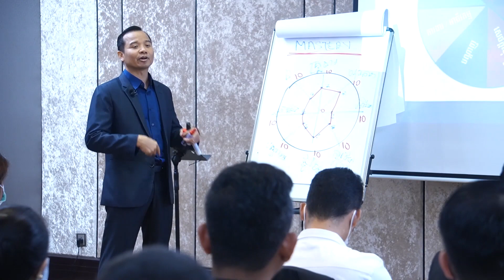ការគិត | ខាំពិសិដ្ឋ | Kham Piseth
ឆ្លងកាត់ការងារជាច្រើនឆ្នាំ លោក ខាំ ពិសិដ្ឋ បានយល់ឃើញថា ដើម្បីទទួលបានភាពរីកចម្រើនផ្នែកហិរញ្ញវត្ថុ គាត់ត្រូវផ្លាស់ប្តូរទិសដៅជីវិត ពីអ្នកធ្វើការងារ ទៅជាសហគ្រិន និងអ្នកវិនិយោគ។ ជាការពិតដូចអ្នកបានដឹងហើយថា ដើម្បីដើរផ្លាស់ប្តូរឲ្យបាន លឿន អ្នកត្រូវ ស្វែងរកអ្នកជំនាញពិតប្រាកដដើម្បីសិក្សាជាមួយ ។ គាត់បាន  ជួប និងសិក្សាដោយផ្ទាល់ជាមួយ អ្នកជំនាញ ការសាងទ្រព្យ អន្តរជាតិ និងសកលលោក ដូចជា Tony Robbins, Robert Kiyosaki, Marshall Thurber (The Creator of Money & You Program),  Rich Dad Advisors, Brian Tracy, កម្មវិធី លោក T. Harv Eker​ ។ល។ ជាពិសេស លោកបានក្លាយជា សិស្សផ្ទាល់ របស់ ឪពុក អ្នកមាន អាសុី (Rich Dad Asia, Bellum Tan)​ ដែលជាអតីតដៃគូយុទ្ធសាស្រ្តរបស់ លោក Robert Kiyosaki អស់រយៈពេលជិត ៤ ឆ្នាំ ។ ជាលទ្ធផល គាត់មានលទ្ធភាព រកចំណូល បានពេលខ្លះ ក្នុងមួយថ្ងៃ ស្មើនឹង ១​ ឆ្នាំ ហើយពេលខ្លះ ស្មើនឹង ចំណូលគាត់ពីមុន ១០ ឆ្នាំ​៕ គាត់មានបទពិសោធន៍ ទិញអចលនទ្រព្យ ដោយមិនចាំបាច់ប្រើលុយ ។ លើសពីនេះទៀត គាត់បានធ្វើការបង្ហាត់បង្ហាញ និងបង្រៀន ម្ចាស់អាជីវកម្ម ឲ្យទទួលបាននូវការ កើនចំណូល ខ្ទង់ មុឺន  ខ្ទង់សែន និងរហូតដល់រាប់ លាន ដុល្លារ។

"វាពិតជាអព្ភូតហេតុដែលបានកើតឡើងនៅក្នុងជីវិតរបស់ខ្ញុំ។ កាលពីមុន ខ្ញុំធ្លាប់មានបញ្ហាបាក់ទឹកចិត្ត ស្ត្រេស មានជីវភាពក្រីក្រ ហើយខ្ញុំក៏បានធ្លាប់ធ្វើអត្តឃាតផងដែរ។ ខ្ញុំពិតជាមិនយល់ពីអត្ថន័យនៃជីវិតនោះទេ។ ក៏ប៉ុន្តែបច្ចុប្បន្ន ខ្ញុំអាចដឹកនាំក្រុមការងាររបស់ខ្ញុំ ធ្វើគម្រោងការរាប់ពាន់លានដុល្លារ និងរកចំណូលបានជាងមួយលានដុល្លារ។"

 សូមចុចលីង (Link) ចុះឈ្មោះដើម្បីទទួលបានការប្រឹក្សាយោបល់អំពីកម្មវិធីចំណេះដឹងផ្នែកហិរញ្ញវត្ថុ ការវិនិយោគ អាជីវកម្ម ដោយឥតគិតថ្លៃ

4. ចូលរួមជាសមាជិក Money Secret Mastermind
5. YOU 2.0 [Design Your Life for More Happiness & Financial Growth] ៖​